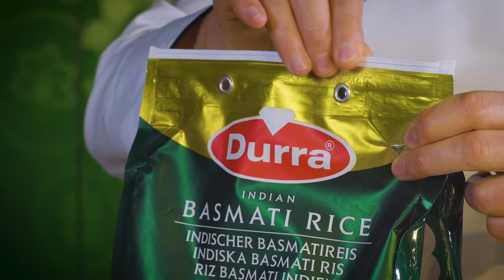وصفة داوود باشا من الدرة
وصفة اليوم من الدرة ،
داود باشا ،